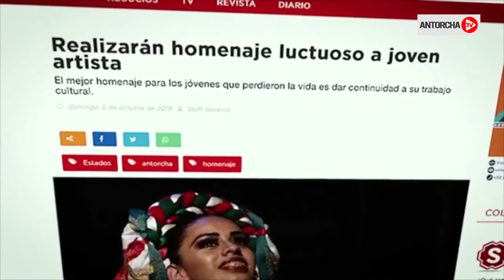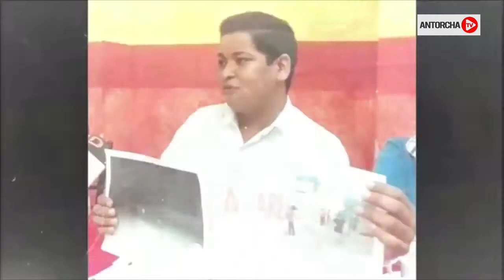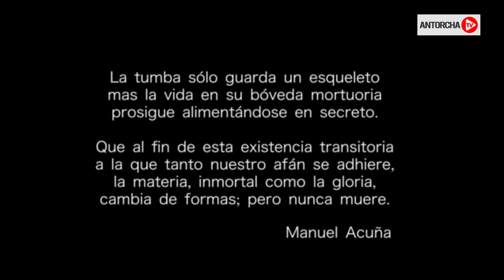Semblanza a Berenice Bonilla y Omar Lugo Espinoza